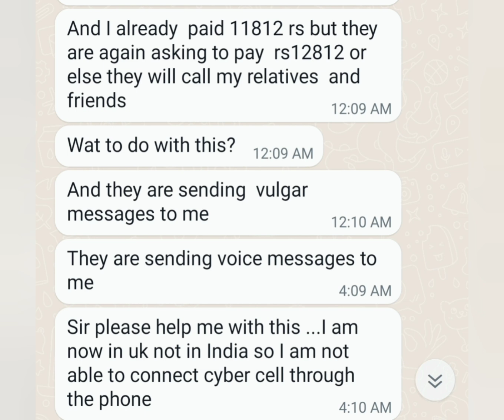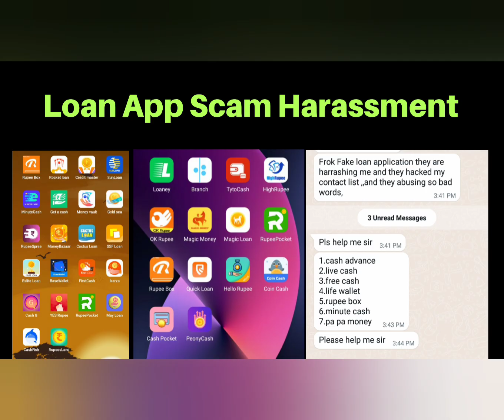Pawan Loan app repayment harassment Blackmailing se kaise bache,PLB Cash,Swift Seconds